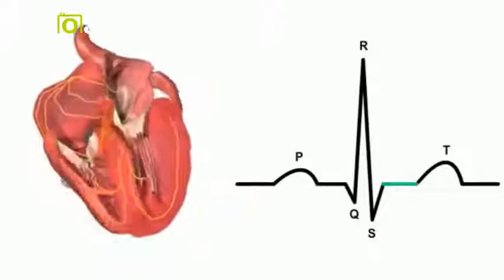Kizoa Movie - Video - Slideshow Maker: ecg